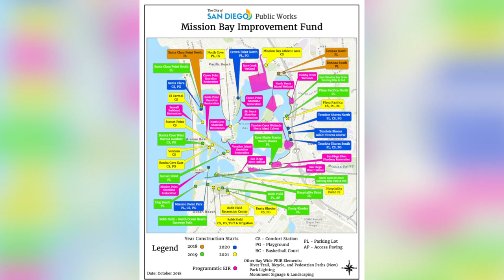Mayor, Community Leaders Break Ground on Makeover for Bonita Cove Playground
Delivering on one of the major infrastructure investments planned for Mission Bay Park, Mayor Kevin L. Faulconer joined community leaders to break ground on a much-needed makeover for the playground at Bonita Cove.